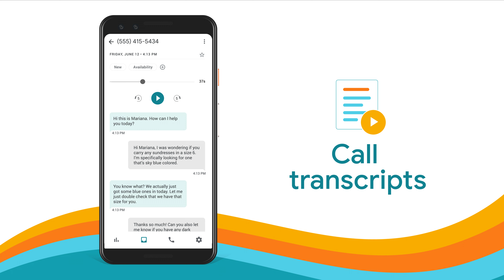CallJoy - Answer with Intelligence - Retail :15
CallJoy’s easy-to-use virtual phone agent charges you an affordable, flat monthly rate.